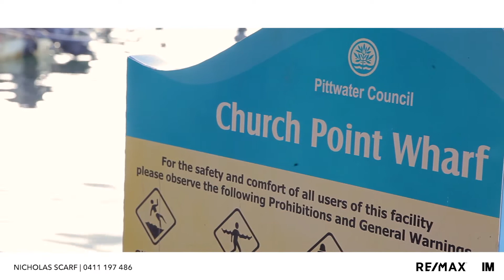35 Bakers Rd Church Point - Presented by Nick Scarf 0411 197 486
Privacy  Aspect  Views
Set high above the southern foreshore of Pittwater, 35 Bakers Road boasts the dream combination of enviable privacy, full north aspect and wide Pittwater views from most rooms.
Protected from the south and basking in warm winter sun from dawn to dusk, the home is immaculately maintained and presented - the ambiance warm and inviting.
With the Quays Marina, cafés and restaurants at the bottom of the street, Pittwater life, is relaxed and easy, surrounded by our spectacular natural environment, just 40 mins from the CBD.
Key features include:
• Welcome privacy from all rooms
• Full north aspect and wide Pittwater views
• Parking for 5 plus cars off street
• Immaculately maintained and presented
• North Facing—cannot be built out
• Eco Climate– protected from bad weather– cool in summer, warm in winter
• Master Bedroom/ ensuite /walk-in robe on upper level has fantastic 180 degree water views to Clareville.
• 3 Car parking + 4 off road parking
• Ducted air conditioning and fans in key areas
• Space for spa /hot tub on lower front balcony.
• Space for Pizza oven in the rear lounge area outside.
• Room for a pool or Granny flat to the rear
• Underfloor ventilation on ground floor
• 2 gas fire connections in the middle level
• Security lighting front and rear, with dimmers on a number of rooms.
• Sandstone features throughout.
• New carpet in family room, stairs and master bedroom
• Modern roller blinds and plantation shutters throughout